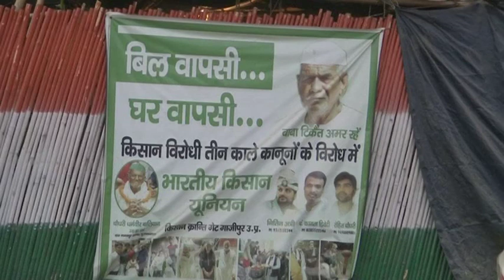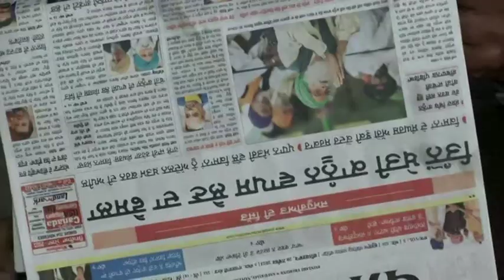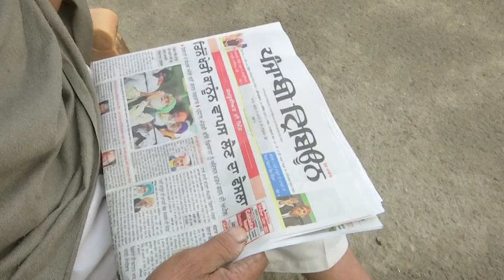Modi’s U-turn on farm reforms dominates headlines in Indian dailies